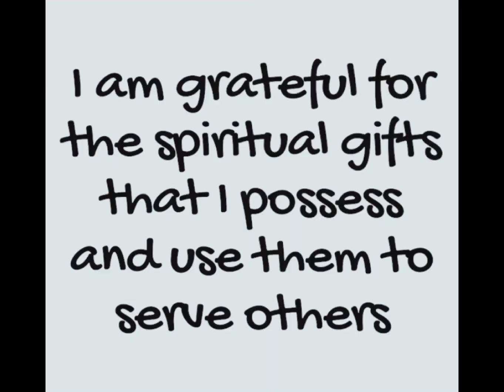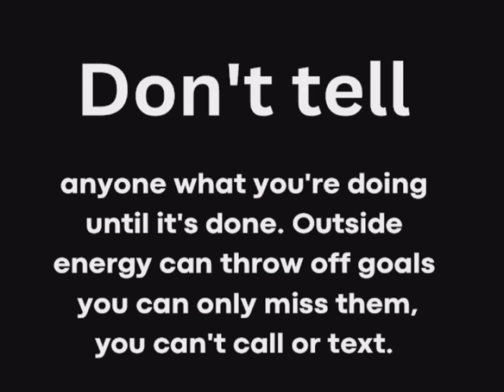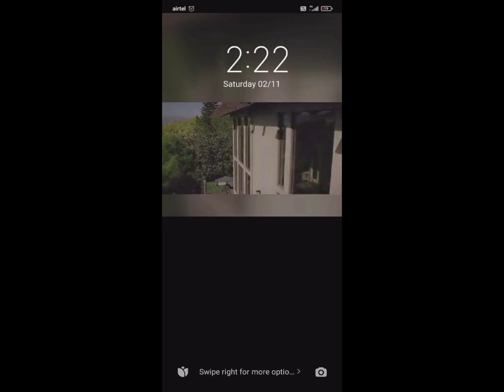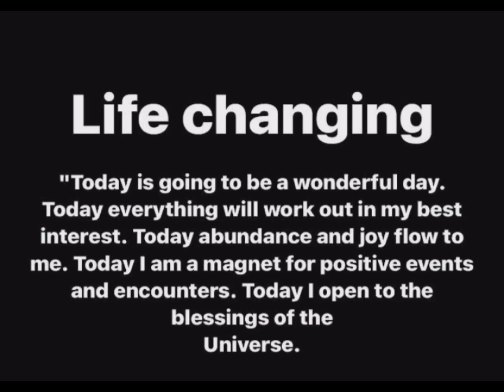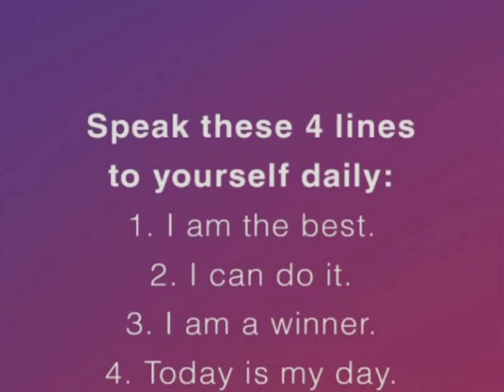Personal Development Status